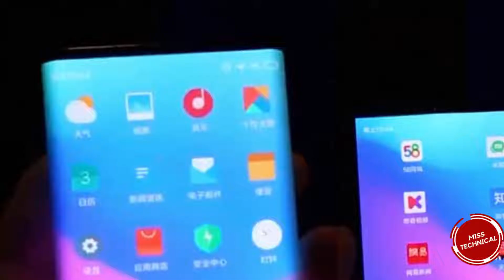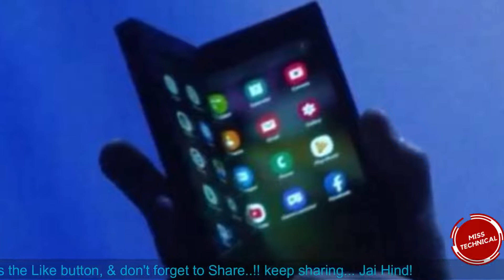MOTOROLA RAZR 2019: IS THE PERFECT FUSION OF FUTURISM AND NOSTALGIA?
Dosto iss video mein Motorola Razr 2019 Phone ke baare mein share kia hai jaise ki Motorola Razr 2019 concept, futuristic technology, Moto Razr features, Motorola Razr 2019 Price, Samsung Galaxy X foldable phone, Moto Razr in foldable smartphone, Most awaited Phone Motorola Razr, Single lens Camera, Moto Razr Touchscreen display..

      MissTechnical

Keep in touch and update with :-